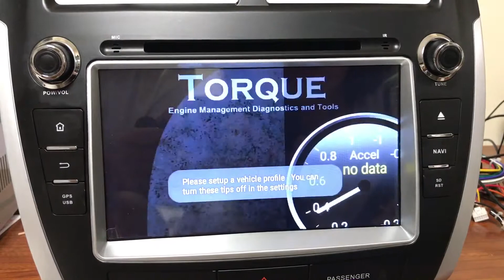Idoing cardvd install apk of obd2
Install apk of obd2